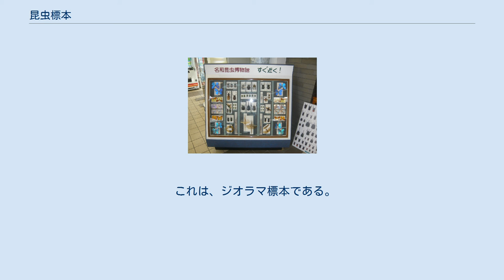昆虫標本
甲虫の標本 昆虫標本（こんちゅうひょうほん）とは、昆虫採集などによって得られた昆虫を研究、特に分類学的研究に耐えるよう保存処置をした標本である。
昆虫は外骨格が発達しており、乾燥させるだけで数百年以上研究の実用に耐える保存性を示すので乾燥標本とすることが多い。
また、この処理で色が変わらないものも多く、観賞性にも優れているため、鑑賞目的に作られることも多い。
 分類学用の標本も乾燥標本が普通に使われた。
しかし、内部形質の保存を目的としたり、柔軟で乾燥標本では変形が著しい昆虫の保存に当たっては、アルコール水溶液などの保存液中にひたす液浸標本にすることもある。
またノミやアザミウマのような微細な昆虫はプレパラート標本にすることが一般的である。
 乾燥標本の場合、まず昆虫の足や触角、群によっては翅を広げて整形し、乾燥によってこの形が固定するまで保管する。
これを展翅、あるいは展足という。
チョウなどはほぼ必ず展翅し、そのために専用の展翅板があり、いくつかのサイズを用意する。
トンボなどでは翅を閉じた状態で標本とする例も多い。
 そののちに針を昆虫に突き刺し、宙ぶらりんの位置で固定できるようにして標本箱に保管する。
この時、通例では胸部、特に前胸の中央やや右側に刺すことになっている。
これは、右手で針を持った場合に針の刺さっていない側が大きく見やすいためである。
また、絶対に中央に刺してはならない。
正中線上の構造は一つしかないから、そこに針を刺すとこれを破壊してしまう。
左右に片寄せておけば、針の貫通で壊れた構造は反対側には残っていることになる。
 なお針を刺すことができないような小型昆虫の場合、針に台紙を刺しておいてそこに貼り付けることが一般的である。
接着剤は木工ボンドやニカワなどが使われることが多い。
台紙の形は三角形や四角形があり裁断機などで自作したり市販品を使用したりする。
四角台紙は標本が破損するリスクが少ないが腹部が観察できないという短所がある。
三角台紙の場合その尖った部分に昆虫を貼り付け、下になった側の大部分も観察できるが標本が破損するリスクが高いという短所がある。
セルロイド製の台紙も存在するが耐久性は紙製に劣るという指摘もある。
 分類研究に使われる場合、標本と共にデータを記入したラベルを保存することが重要である。
普通は採集場所、年月日、採集者を顔料インクや鉛筆などの消えにくいものを使い印刷や手書きするなどして記入した紙片(中性紙が最もよいとされる)を作り、乾燥標本であれば昆虫を刺した針にそれも突き刺しておく。
液浸標本の場合は一緒に液に浸けておくのが普通。
 完成した標本は、標本箱に保存する。
木製で、底面にコルクやペフ板を張るなどして針を刺しやすくしたものである。
蓋にガラス板をはめ込み、外から見えるようにしたものがよく見かけられるが、研究用には外から見える必要は必ずしもないから、完全に木製のものもある。
 現存する日本最古の昆虫標本は東京大学所蔵の天保年間作製とみられる「幕臣武蔵孫右衛門自製昆虫標本」である。
国内で最大の昆虫標本コレクションは九州大学所蔵のものであり、北海道大学、東京農業大学、愛媛大学のコレクションも充実している。
 名和昆虫博物館の案内看板に利用されている昆虫標本 （金華山ロープウェーの金華山麓駅にて） 昆虫、特に大型の蝶や甲虫類には鑑賞価値が高く、一般にも知名度の高いものが多々ある。
それらは一般人が飾って楽しむ場合もあり、それを目的とした標本の制作や販売が行われる例もある。
マレーシアなどではトリバネチョウやコノハムシ、カブトムシなどを標本箱に納めた形のものや、昆虫以外ではサソリやタランチュラ,ウデムシが同じような標本の形で販売されている（なお、一般的にクモ類は死後腹部が収縮してしまうため、乾燥標本には向かない）。
大型のムカデや、節足動物ですらない、コウモリや、小型で彩色のカエルまでもが、乾燥標本にされ、昆虫標本と一緒に同じ箱に収められ販売されている事もある。
モルフォチョウ等、その土産物としての販売が地元の重要な物産となっている例もある。
なお、絶滅のおそれのある野生動植物の種の国際取引に関する条約（ワシントン条約）や種の保存法の国内希少野生動植物種で販売や譲渡や移動が禁止されているものが販売されていた例もあるので、注意を要する。
 これらの標本も、上記の分類研究用の標本と基本的には変わらない。
ただ、取り出してひっくり返して細かいところを見ることは必要ないから、箱のふたが固定されていることやチョ...